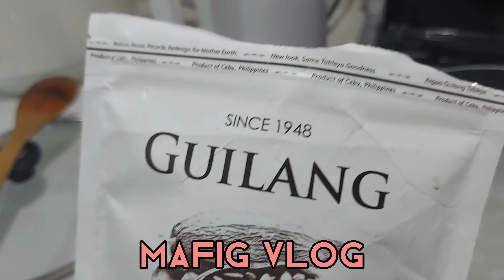CHAMPORADO MASARAP SA MALAMIG NA PANAHON/MAFIG VLOG